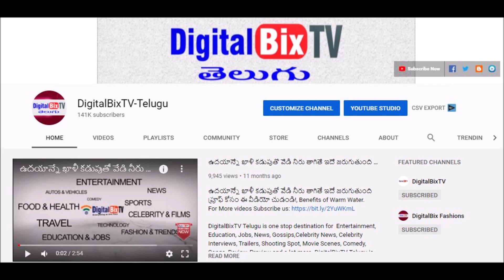తాజా బంగారం వెండి ధరలు|Gold Rate Today|Today Gold price|Today Gold Rate in Hyderabad